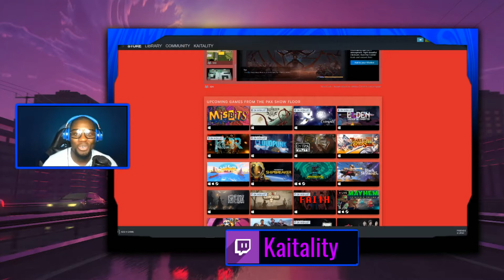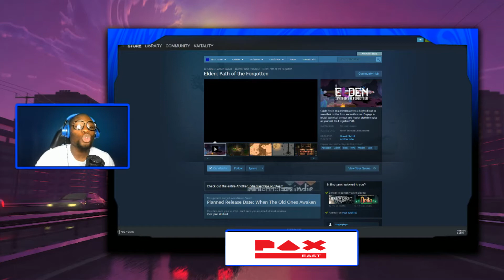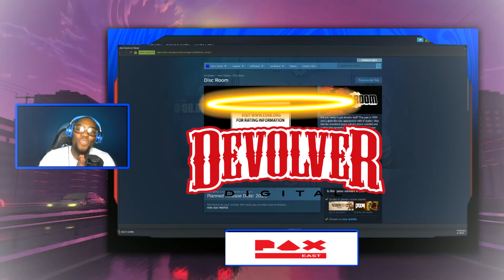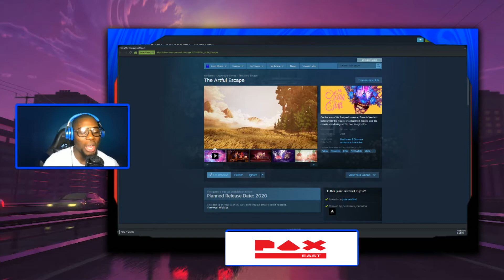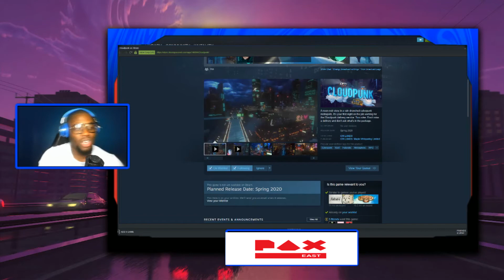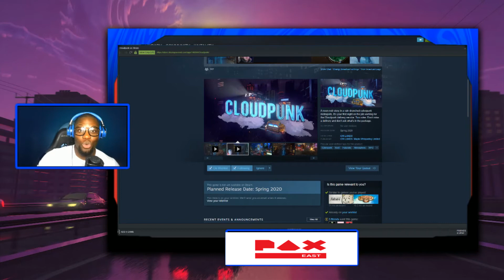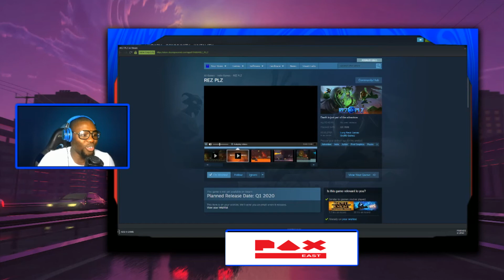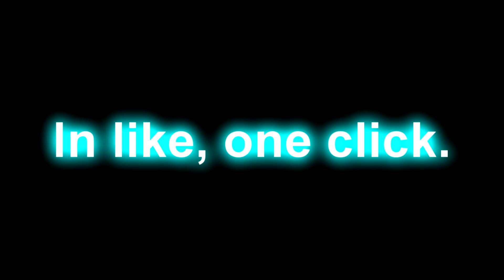The BEST Indie Games of PAX East! | Reacting to Awesome Trailers!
PAX East was LIT!! (I didn't attend BUUUUT) I did something just as good. I decided to tease myself, and you all, with some amazing indie game trailers. Which one is your favorite?!